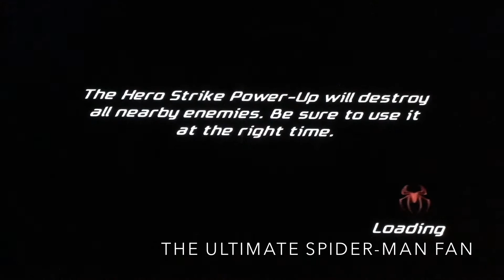W-B-S-M-F: Spider-Man: Friend Or Foe Ps2 Gameplay Part 6!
This Is The Game That Got Me Really Into Spider-Man In 2007, Thank’s Incredibly So Much For Watching, Hope All You Spidey-Fan's Enjoy!Courtesy Of Your Friendly Neighborhood Spider-Man!